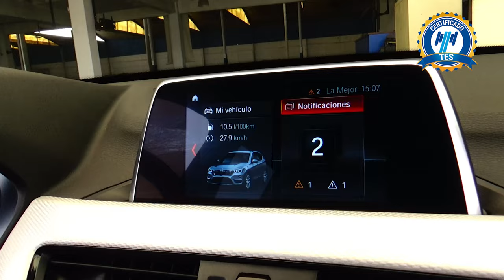BMW / X1 / 2019 - 15081